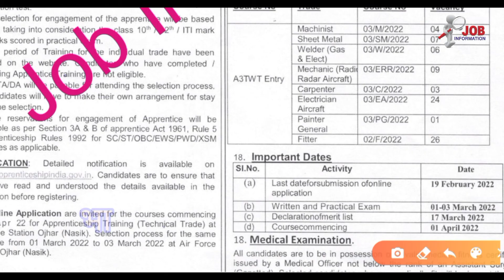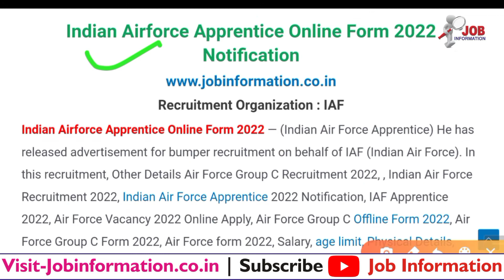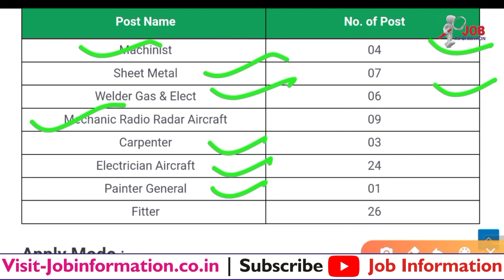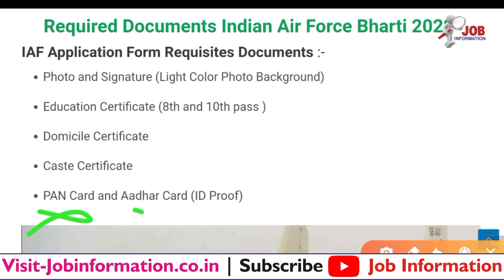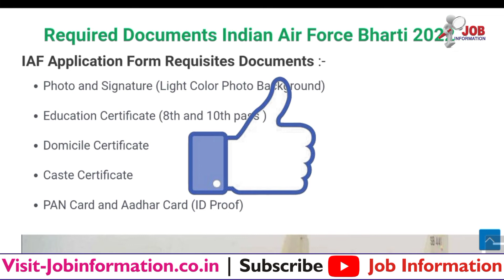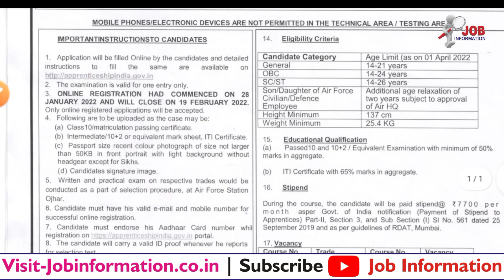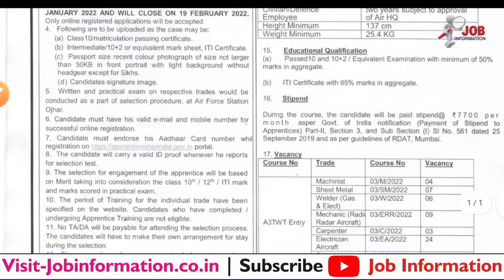IAF New Bharti 2022, Indian Air Force Apprentice 2022 Online Form Kaise Bhare, How to Fill Airforce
Indian Airforce Apprentice Online Form 2022
IAF Apprentice Online Form 2022 Notification
Air Force Recruitment 2022 Online Apply
Air Force New Bharti 2022 Application Online

Latest Jobs
Army AMC Centre Application Form 2022
Integrated HQ of MOD Application Form 2022
Assam Rifles Tradesman Bharti 2022 Notification
Coast Guard Foreman Application Form 2022
Embarkation HQ Application From 2022
East Coast Railway Bharti 2022 Online Apply
CRPF Head Constable Bharti 2022 » Notification Out
Indian Army Group C Bharti 2022 Application From
Army Canteen New Bharti 2022 Application Form
BSF Tradesman Constable Recruitment 2022 Notification Out
Coast Guard Group C Bharti 2022 » Offline Form
Delhi Forest Guard New Bharti 2022 Online Apply
Indian Army SCN Kapurthala Bharti 2022
CTET Answer Key Download 2022 यहाँ पर देखे
HQ MIRC Ahmednagar Bharti 2022 Application Form
UP Police Operator and Workshop Bharti 2022 Notification
UPPCL Assistant Engineer Bharti 2022 Online Form
Indian Navy Bharti 2022 Online Apply